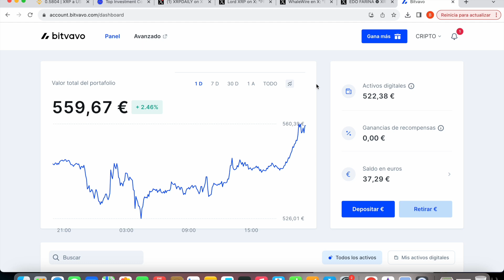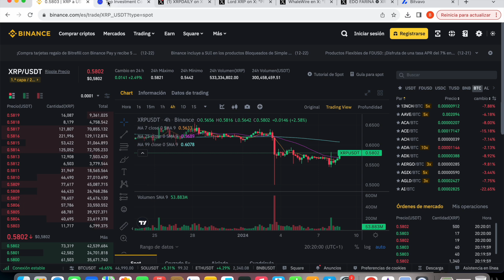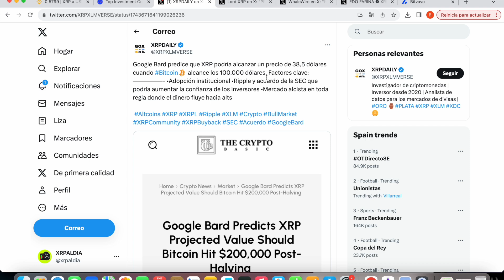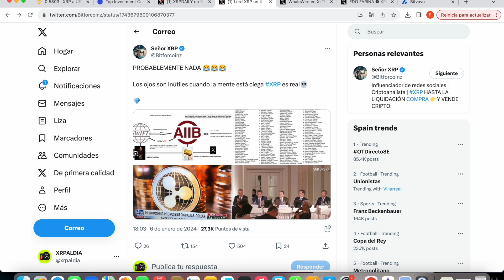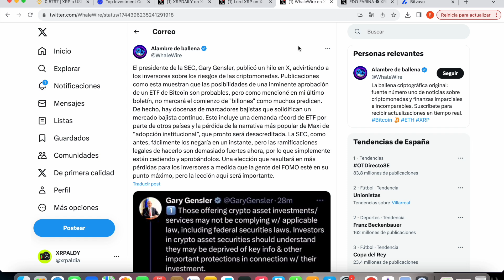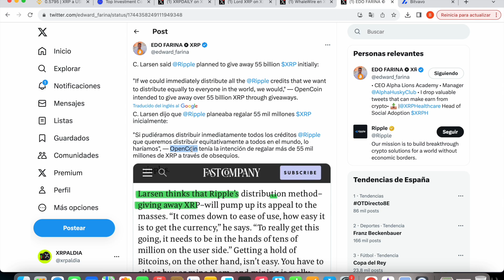ESTO ES LO QUE LLEGARÁ A VALER XRP Y BITCOIN SEGÚN GOOGLE*